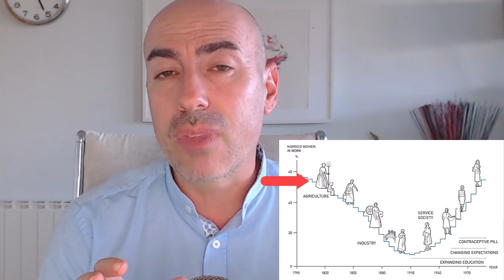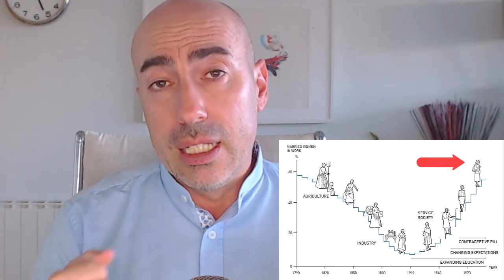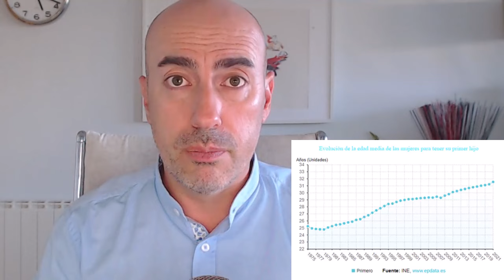📛 REDUCCIÓN BRECHA DE GÉNERO DESDE LA CIENCIA Y SIN IDEOLOGÍA 📛 ASÍ CLAUDIA GOLDIN GANA EL NOBEL